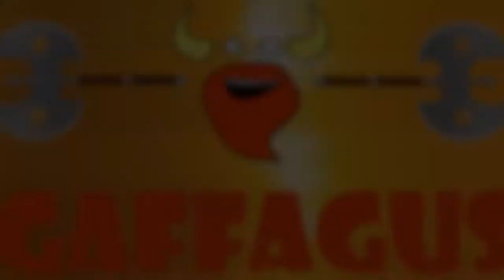Shadow of Mordor #9 - That's a BIG bear...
Thanks guys, you're all helping out and you're all awesome!